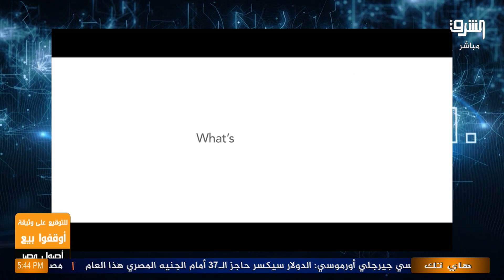تكشف عن اختراق كبير يتسبب في تسريب بيانات هامة lastpass